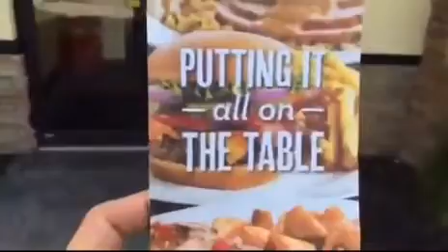Rulia - THIS IS UKRAINE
мій телеграм канал, де ви можете скачати мої ремікси і треки

чекаю ваші оцінки в коментарях)